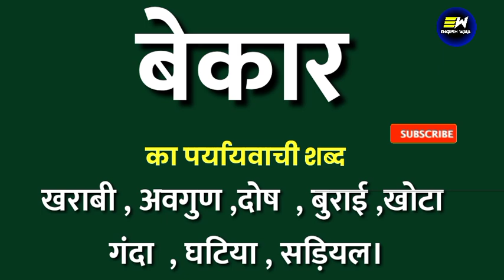बेकार का पर्यायवाची शब्द | bekaar ka paryayvachi shabd | बेकार का समानार्थी शब्द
Dear Learners,

YOUR QUERIES-
bekaar ka samanarthi shabd
bekaar ka paryayvachi shabd
bekaar ka paryayvachi shabd kya hoga
bekaar ka paryayvachi shabd kya hota hai
bekaar ka paryayvachi shabd kya hoga hindi mein
bekaar का पर्यायवाची शब्द क्या होता है
bekaar का पर्यायवाची शब्द
100 पर्यायवाची शब्द हिंदी में